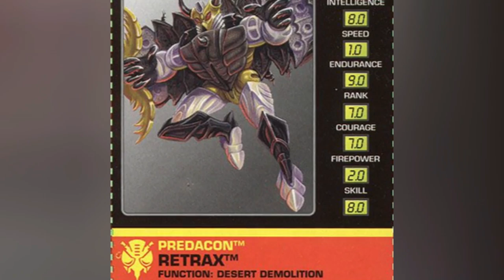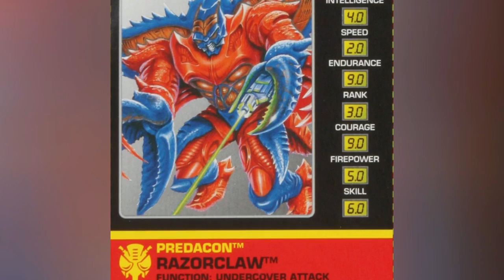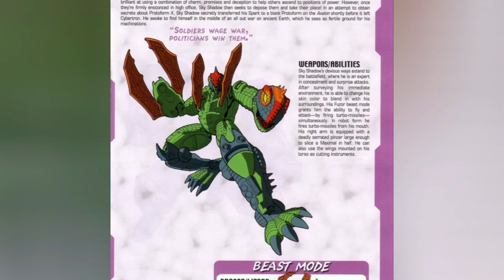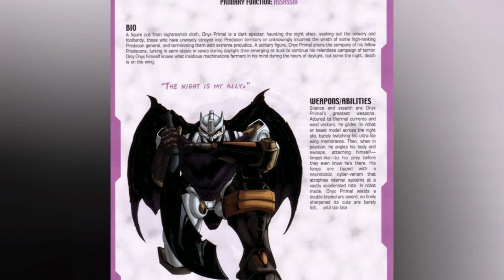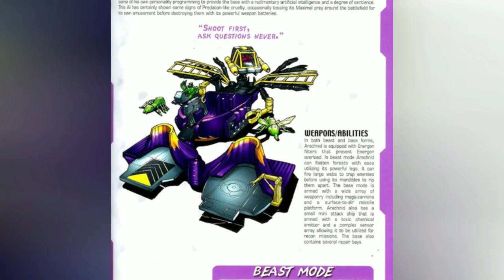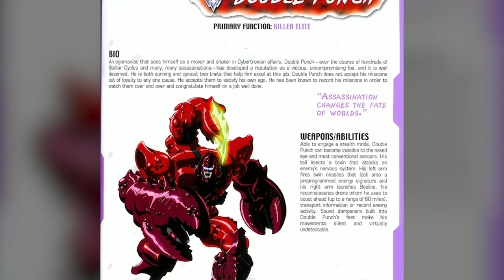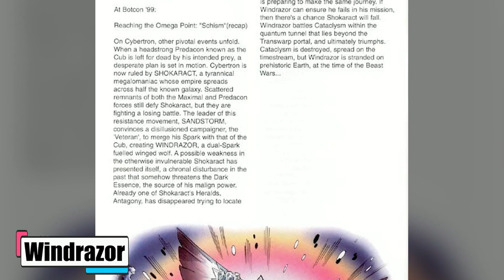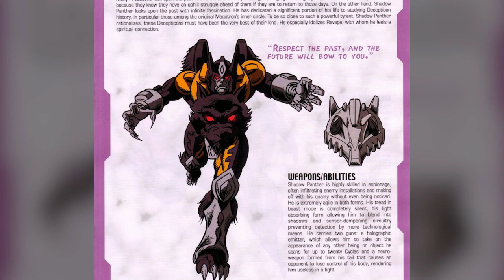89 (Every) Terrifying Predacons In Transformers Beast Wars Lore - Explored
Every 89 Predacons In Transformers Beast Wars Explored